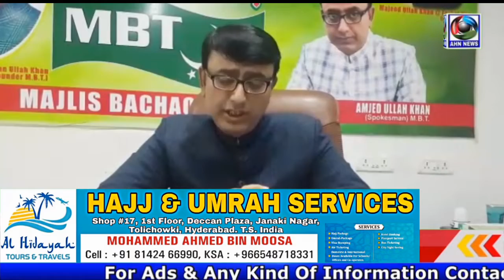MBT appeals to observe "BLACK DAY" on 27th Anniversary of Babri Masjid Demolition day on 6th Dec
MBT appeals to observe "BLACK DAY" on 27th Anniversary of Babri Masjid Demolition day on 6th Dec 2019.